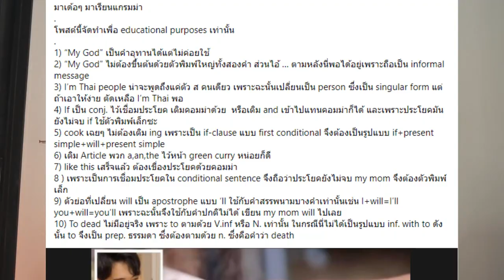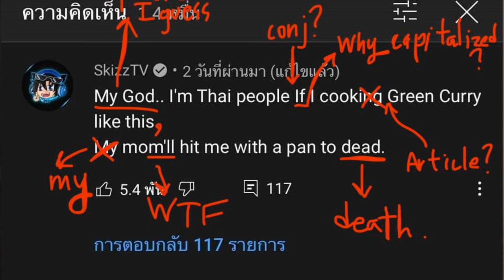SkizzTV เขียนแกรมม่าผิด โดนทำแบบนี้สมควรหรือไม่ ?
➤ Instagram พี่มีนา : 25mena
➤ Instagram ของผม  : tolap_meng
➤TikTok ของผม : tolap_meng
➤TikTok พี่มีนา : 25mena